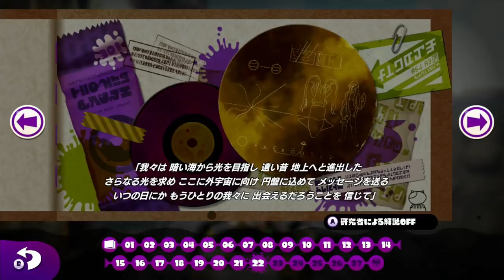【最終回】ついにラスボス登場！クリアしたら見れる珍しいタイトル画面にも注目！そしてやっぱりシオカラ節が神曲だった！スプラ２から始めた人は知らない最初のヒーローモード #5【スプラトゥーン】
(敬称略)